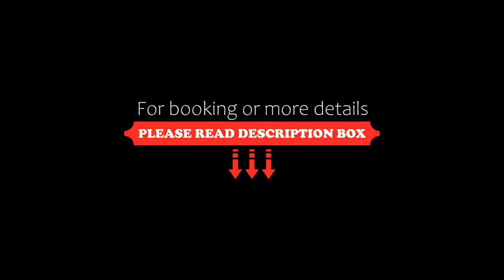The Inchcolm by Ovolo, Brisbane, Australia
About Property:
You're eligible for a Genius discount at The Inchcolm by Ovolo! To save at this property, all you have to do is sign in or register.
The Inchcolm by Ovolo has been elegantly refurbished and offers luxurious boutique accommodation in the heart of Brisbane. Set in a 1920’s era building this hotel features an on-site restaurant and bar. The property offers complimentary access to the fitness facilities at Fitness First Elizabeth Street, located 700 m away.
The Inchcolm by Ovolo is just 5 m...
Property Type: Hotel
Address: 73 Wickham Terrace, Spring Hill, 4000 Brisbane, Australia
Searching For
1. The Inchcolm by Ovolo - Brisbane - Australia
2. The Inchcolm by Ovolo - Brisbane - Australia Address
3. The Inchcolm by Ovolo - Brisbane - Australia Rooms
4. The Inchcolm by Ovolo - Brisbane - Australia Amenities
5. The Inchcolm by Ovolo - Brisbane - Australia Offers and Deals
Audio Credit:
Track Title: Subway Dreams
Artist: Dan Henig